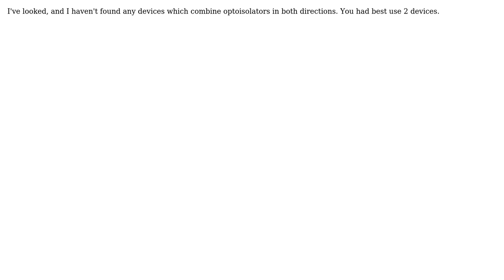How do I select an optoisolator to both provide zero crossing to a uC and controll a triac?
Electronics: How do I select an optoisolator to both provide zero crossing to a uC and controll a triac?

With thanks & praise to God, and with thanks to the many people who have made this project possible! | Content (except music & images) licensed under CC BY-SA | Music | Images & others | With thanks to user Vorac user Olin Lathrop user nickandrew and the Stack Exchange Network Trademarks are property of their respective owners. You are responsible for your own actions.